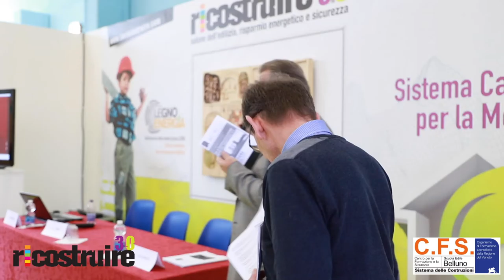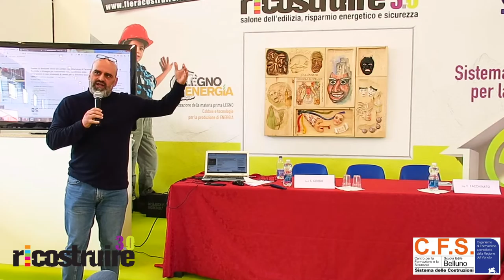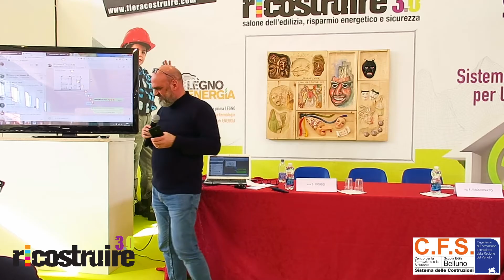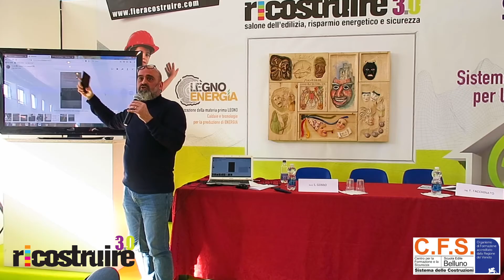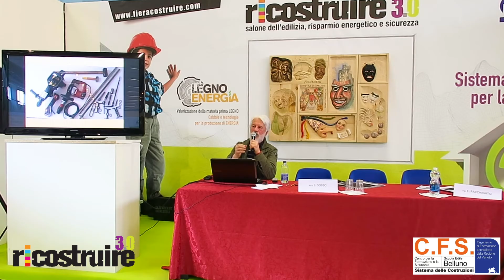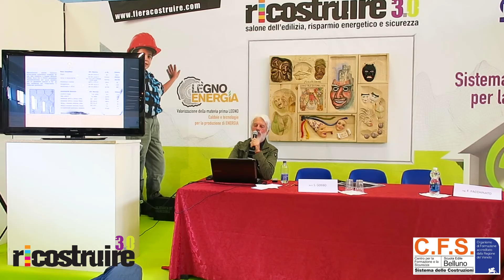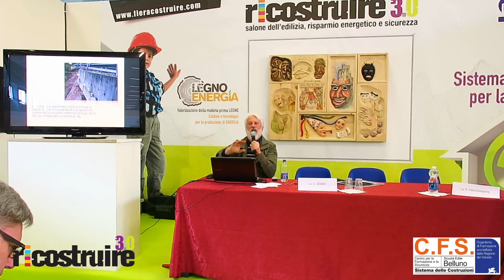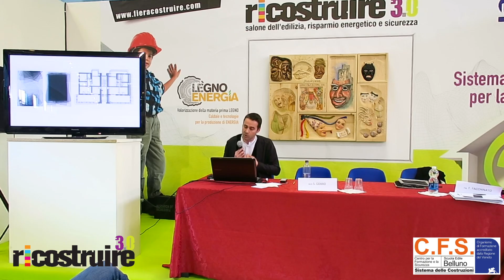Innovazione, sicurezza e digitalizzazione per la rinascita sostenibile del territorio 4.0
Sabato 23 febbraio 2019 - Longarone Fiere Dolomiti
A cura del Centro per la Formazione e la Sicurezza di Belluno “C.F.S”.

Arch Daniele Verdesca - direttore della cassa edile di Lecce
Ing. Francesco Facchinato
studio di architettura Demogo
arch. Renato Da Re

In collaborazione con Ordine Architetti Pianificatori Paesaggisti Conservatori Belluno, Ordine Ingegniri Belluno, Collegio Periti Industriali e Periti Industriali Laureati della provincia di Belluno, Collegio provinciale Geometri e Geometri Laureati di Belluno, Ordine Dottori Agronomi Dottori Forestali Provincia di Belluno, Confindustria Belluno Dolomiti, Confartigianato Imprese Belluno, Appia, FENEALUIL, FLICA CISL Belluno Treviso, CGIL.